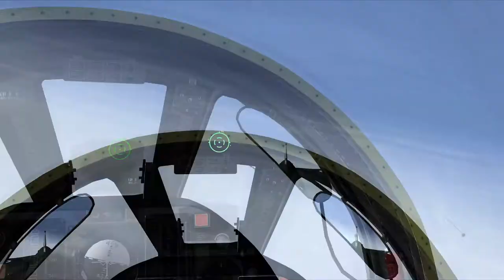FaF Saab 35 Draken vs MiG 25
Interceptor vs Interceptor. Who will win this fight?